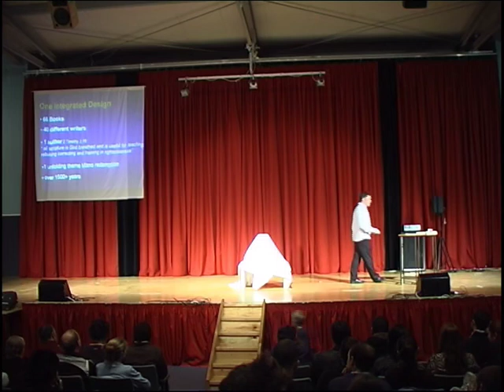Validity of The Bible (Greg Mather) | Hosanna Porirua